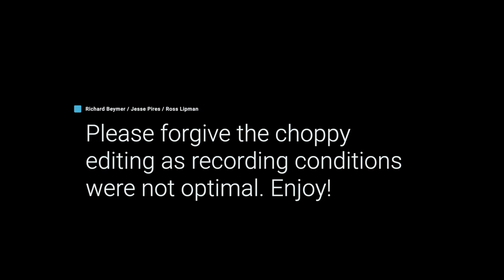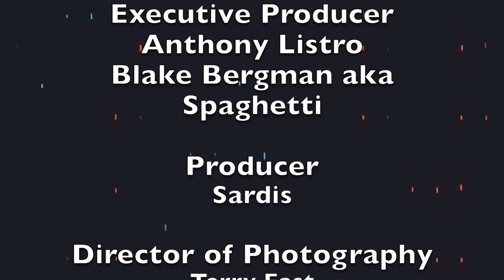Filmmaker Restoration Interview with Film Legend Richard Beymer, Jesse Pires, and Ross Lipman!!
I had the ridiculous honor of being able to speak with Richard Beymer- a Hollywood LEGEND (star of the original West Side Story, Ben Horne in Twin Peaks) who directed the focus of our discussion: The Innerview. Joining us was Jesse Pires, the Director of Lightbox Film Center at University of the Arts, and Ross Lipman who is an Archivist and Film Restorationist. We discuss Richard's impact on film, working on a film for more than five decades and how it adapts over time, and the modern cinematic audience compared to audiences of the past. I hope you enjoy this as I am still gobsmacked that I was able to have a conversation with Richard Beymer.
or
Amazon wish list